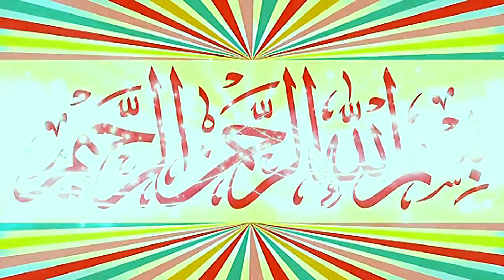Molana Qari Ismaeel Baloch Topic Beti Ke Azmat.2022.Zafar Okara